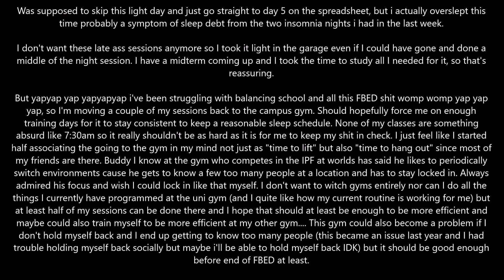Full Body Everyday Day 930: Don't click go edge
B 0:10
S 0:31
D 0:44